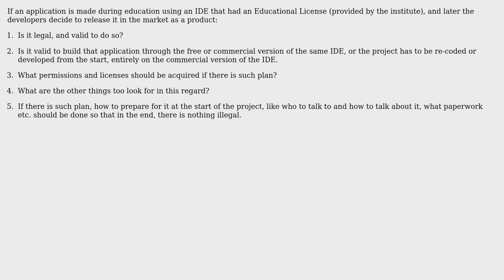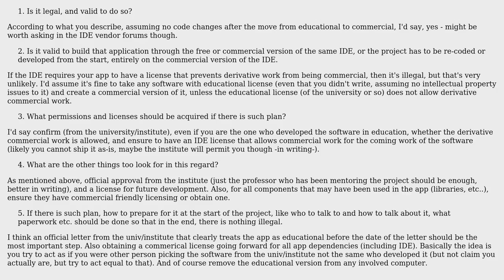Questions about releasing an application that has been built on an IDE on an educational license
Software Engineering: Questions about releasing an application that has been built on an IDE on an educational license

With thanks & praise to God, and with thanks to the many people who have made this project possible! | Content (except music & images) licensed under CC BY-SA | Music | Images & others | With thanks to user SpeedBirdNine user Meligy user Doc Brown and the Stack Exchange Network Trademarks are property of their respective owners. You are responsible for your own actions.